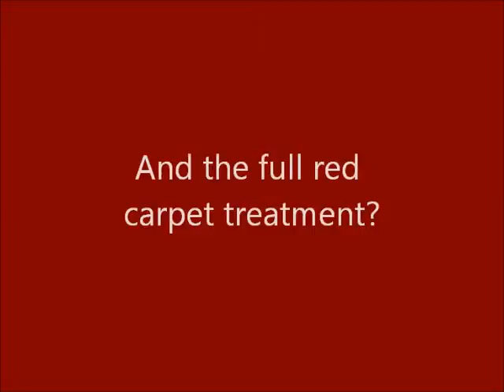Event Furniture Hire from Yahire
to get a free quote on table hire, chair hire, gazebo hire; indeed any type of furniture hire.  We have everything and if you need something out of the ordinary we can source it if we don't already have it.  Furniture Hire at its best from Yahire